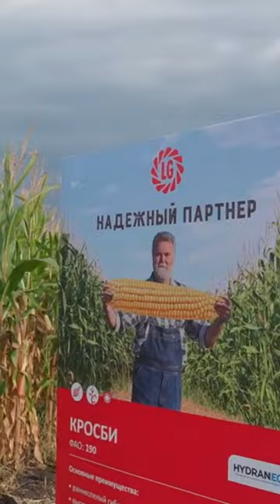✨Поле Звезд Лимагрен 2023🌽🌻 Полная версия на канале👌🏻